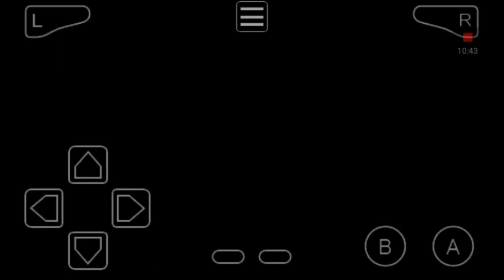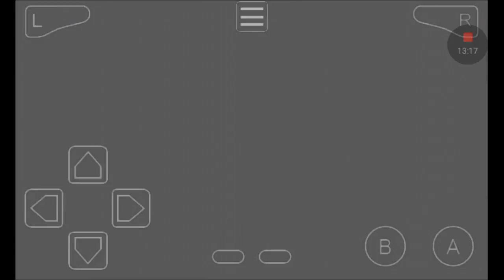#6.1 (Pokémon Fire red) by ALL STAR GAMING 🔥🔥🔥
thank you for watching this and don't forget to subscribe to my channel and press the bell icon for latest update never miss 🙏🙏🙏 and please please please hit that like button please💖💖💖 love you Guy's